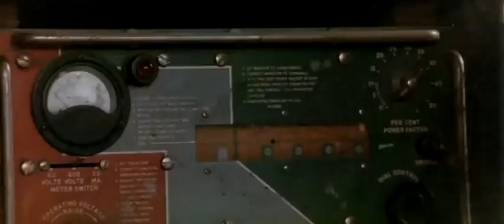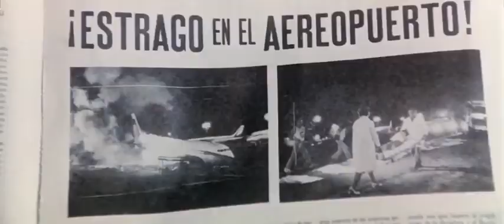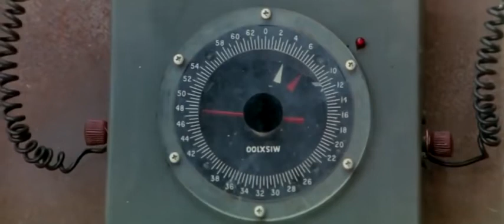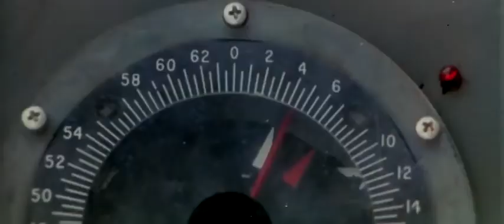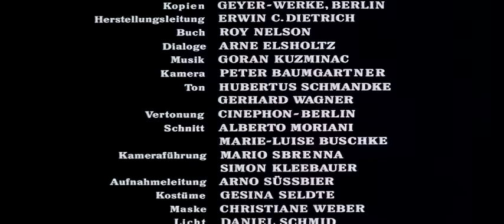Best Action Movie 2018 HOLLYWOOD Action Adventure Movies YouTube